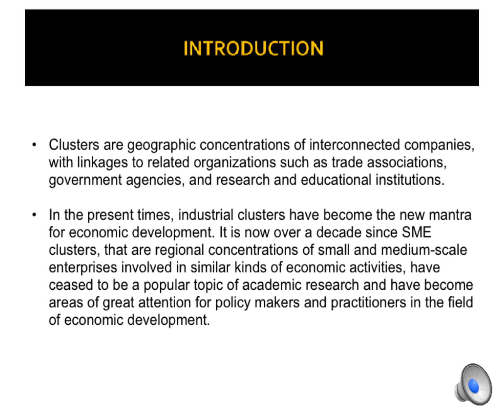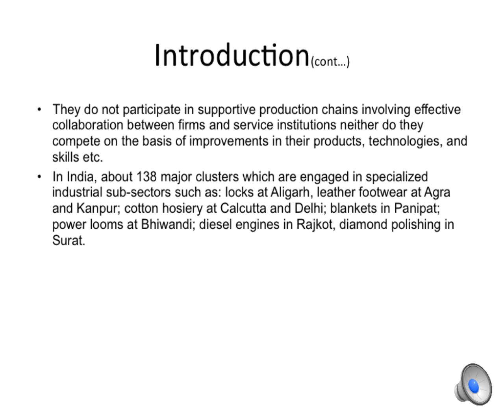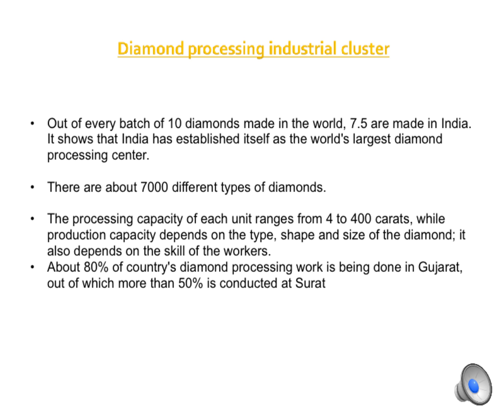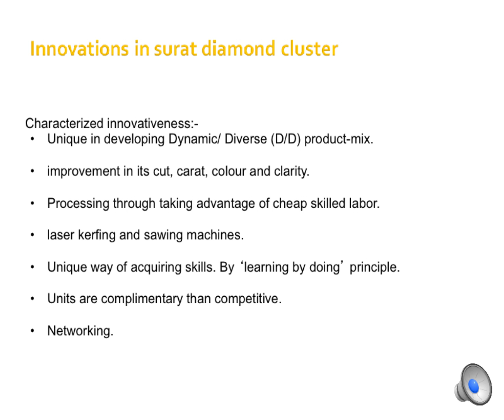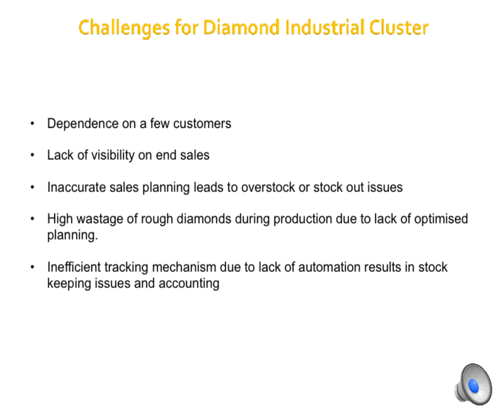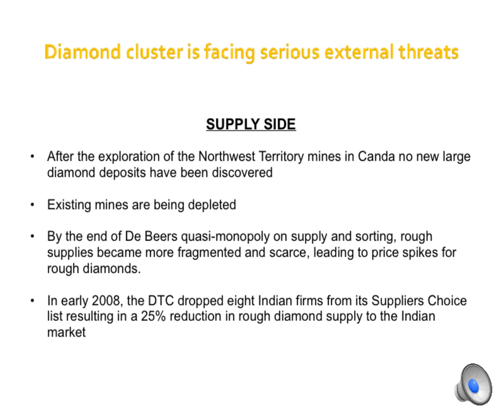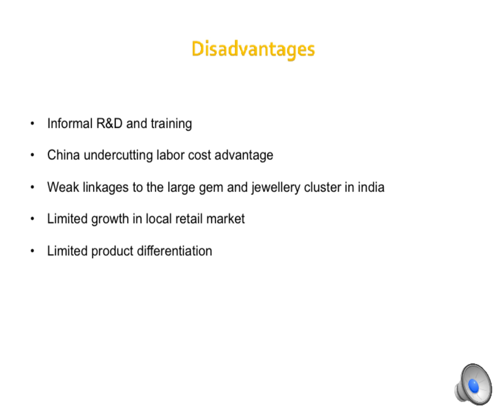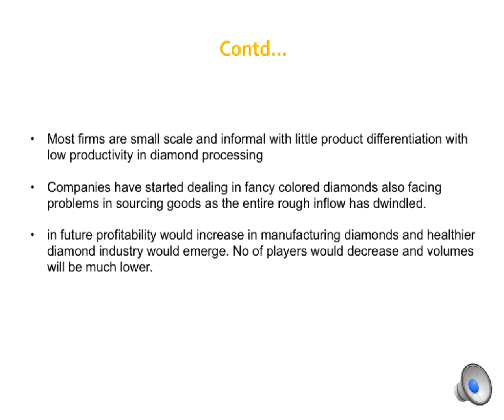Processing Of Diamond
The presentation tells us about the diamond processing industrial cluster.